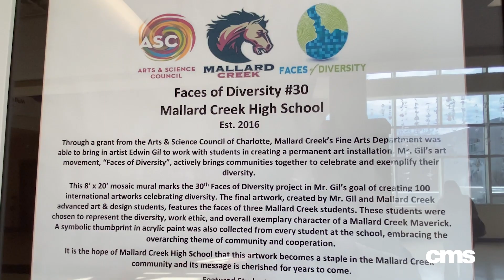Black History Month: Principal Jennifer Dean, Mallard Creek High School